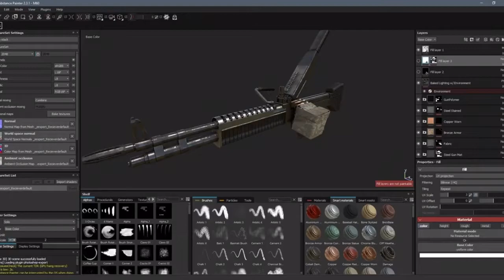Forward Assault - Nouvelles infos ( 100e vidéo )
Loke
Partage
Commente